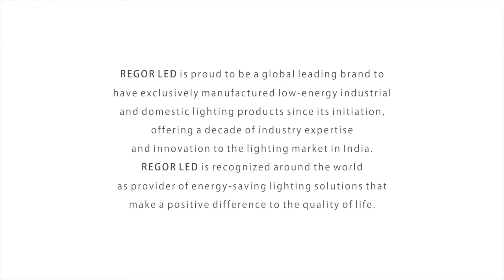RegorLED - SPOT LIGHT SWIVEL ROUND LED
Regor LED Swivel Round Spot Light is aesthetically designed for high intensity, high lighting applications for the desirable light coverage area.

It provides a bright illumination to ceiling and walls.
Switch to Regor LED Lights.

Need info? Checkout: Regorled.com